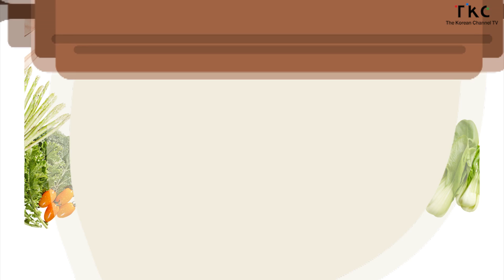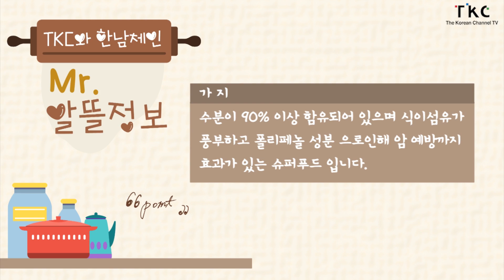[TKC와 한남체인] Mr. 장바구니 - Ep. 79. 도우없이 피자를?! 가지피자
재료 : 가지1개, 피자치즈, 토마토소스, 옥수수캔,  올리브

만드는 법
1. 가지를 겹겹이 잘라서 펼친다
2. 잘라진 가지위에 토마토소스를 바른다
3. 토마토소스를 바른 가지위에 옥수수캔과 올리브를 올리고 피자
치즈를 뿌린 후 쿠쿠생선구이에 구우면
끝!!